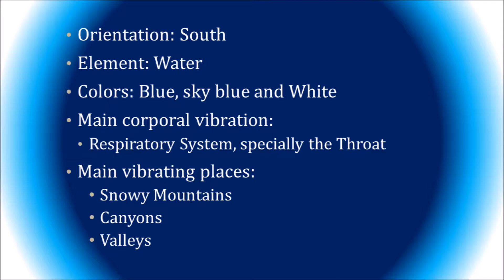Tzolkin 002nd Movement - 2 Wind Meditation. Mar/21/2023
The Divine Breath impelling our path in the Spirit’s clarity.